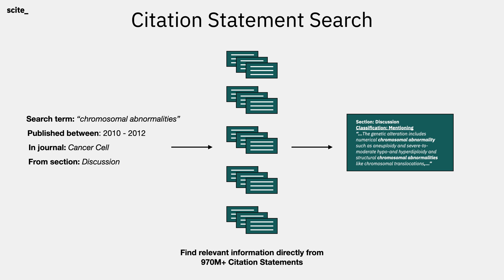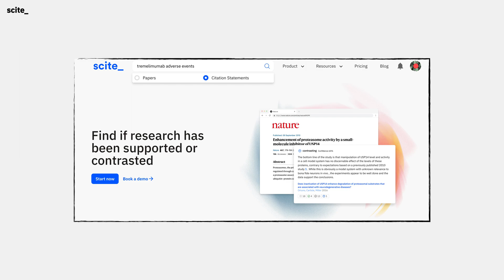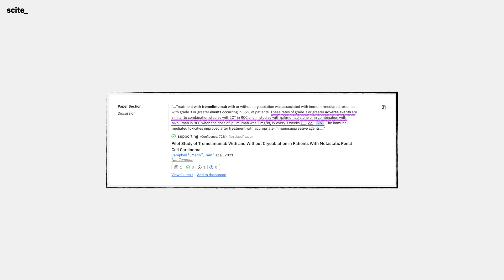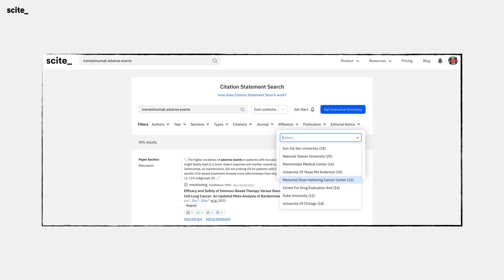scite Citation Statement Search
This video is an overview of Citation Statement Search, a powerful feature of scite that allows you to search across expert analyses and insights straight from the research literature.